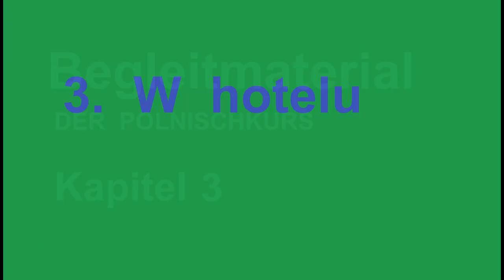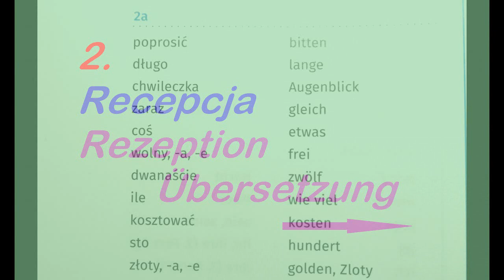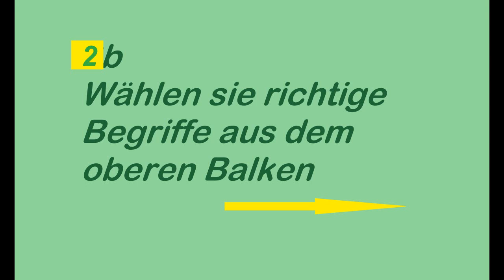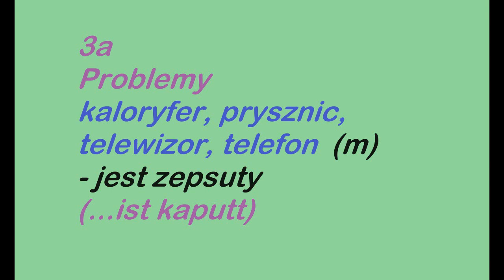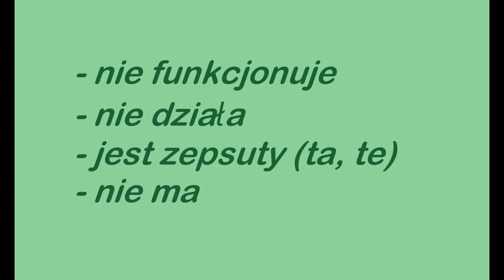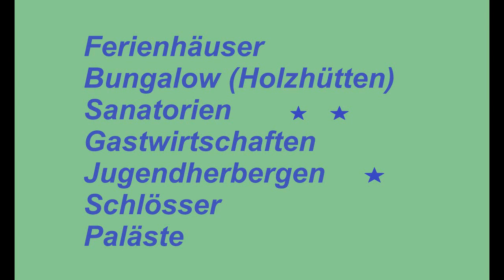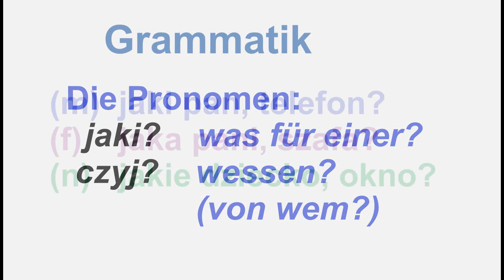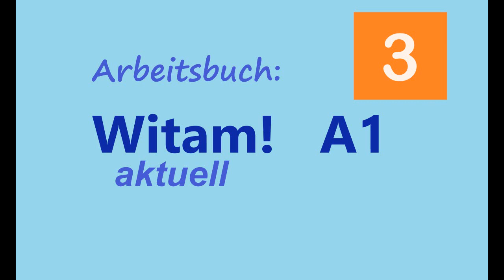WITAM aktuell (3) A1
- POLNISCH für Anfänger
3. Lektion
In der Reihe "WITAM" findet ihr Begleitmaterial zum Fachbuch:
Witam! aktuell
Der Polnischkurs
Mit Audio-CD
Hueber Verlag
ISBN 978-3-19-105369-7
(Kursbuch und Arbeitsbuch)
3. Lektion, Seiten: 24 - 31
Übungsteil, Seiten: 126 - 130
dazu Lösungen, Seite 212
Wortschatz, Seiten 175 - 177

Das Begleitmaterial erläutert und erweitert im Ausschnitt die im Fachbuch vorhandenen Inhalte.
Viel Erfolg!